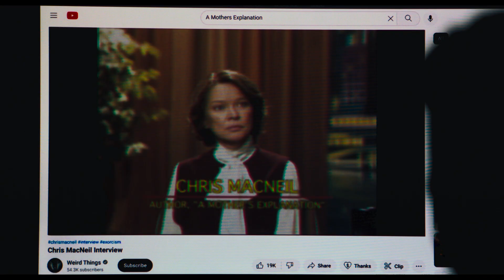『エクソシスト』正統続編、佐倉綾音＆鬼頭明里が悪魔に憑依される少女役！『エクソシスト 信じる者』日本語吹替版予告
『ハロウィン』シリーズなどのデヴィッド・ゴードン・グリーンが監督などを手掛けたホラー。行方不明になった二人の少女が何も覚えていない状態で戻り、その直後から周囲にこれまでにない恐怖が降りかかる。日本語吹替版キャストとして諏訪部順一、佐倉綾音、鬼頭明里、小林ゆう、仲野裕、仲村かおり、三木眞一郎が参加。『エクソシスト』（1973）のディレクターズ・カット版でクリス・マクニールの声を担当した竹村叔子が、再び同キャラクターに声を当てる。